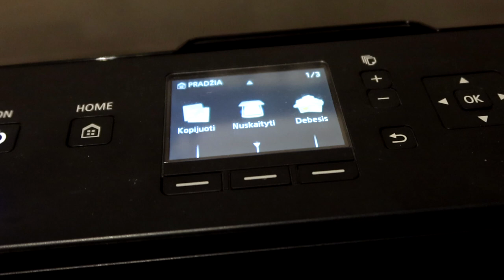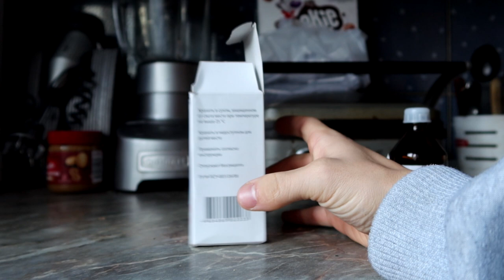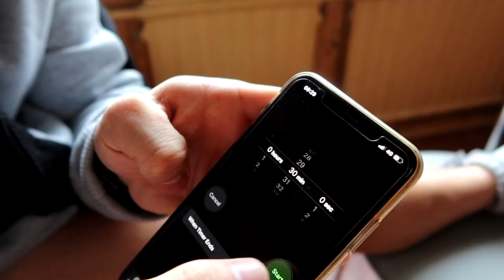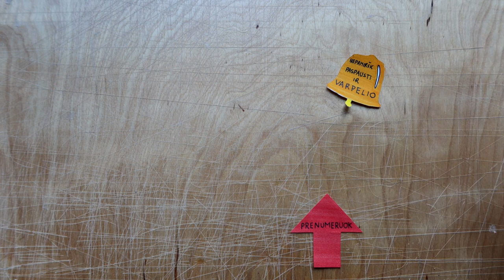Bintuojam kojas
Music
ES_Boot Stepper - Martin Klem
ES_When I Feel You - Giants' Nest